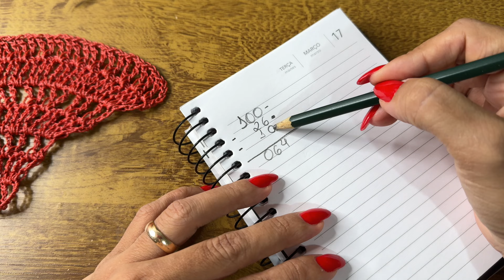Vestido Laura em crochê (parte 2 final )